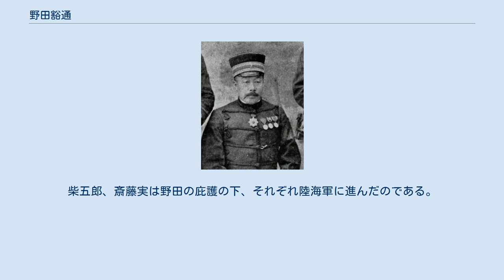野田豁通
野田 豁通（のだ ひろみち、天保15年7月24日（1844年9月6日） - 1913年1月6日）は、日本の武士（熊本藩士）、陸軍軍人、陸軍経理組織の創設者。
最終階級は陸軍監督総監（のちの陸軍主計総監）。
旧姓石光。
 熊本藩士石光文平の三男。
藩産物方頭取石光真民の末弟。
箱館戦争軍監、青森県初代知事、日清戦争の野戦監督長官、男爵、貴族院議員。
清浦奎吾、後藤新平、斎藤実、柴五郎などを育てた。
 熊本藩士石光家に生れ、15歳で同藩勘定方の野田淳平の養子となる。
 横井小楠を慕って京都に出奔し、勤皇党に投じ、小楠が仆れた後は同郷の先輩大田黒惟信を頼って江戸に出て倒幕運動に参画した。
戊辰戦争では征討大総督軍の一員として奥羽に転戦し、箱館戦争では軍監として活躍する。
 軍事参謀試補、軍監、胆沢県少参事、弘前県参事と歴任。
弘前県の県庁を青森に移し、青森県と改称、同県大参事。
勧農寮大属。
 明治5年（1872年）11月、陸軍兵学寮八等出仕、翌年8月、陸軍会計軍吏となり、以後、陸軍の経理関係の役職を担う。
第5局第2課長を経て、会計軍吏正として西南戦争に出征。
戦地で食料、軍夫の調達に当たった。
その後、第5局第8課長、会計局計算課長、会計局次長、会計局第1課長などを歴任。
 1885年、ドイツ留学。
帰国後は、軍の経理組織と規則を確立し、軍の経理学校を創設。
会計局次長、監督長、会計局長と昇進し、初代陸軍経理局長、主計総監。
日清戦争では、大本営野戦監督長官として出征した。
 1897年4月、監督総監に進級し、1901年4月15日、予備役に編入された。
1906年4月1日に後備役となる。
1911年4月1日に退役した。
 1895年8月、男爵の爵位を授爵し華族となり、1904年から1913年まで貴族院議員を務めた。
 野田は人材の育成を心がけた人物であり、戊辰戦争時の敵藩の子弟も区別せず面倒をみていた。
柴五郎、斎藤実は野田の庇護の下、それぞれ陸海軍に進んだのである。
柴はその遺書の中で感謝の言葉を繰り返している。